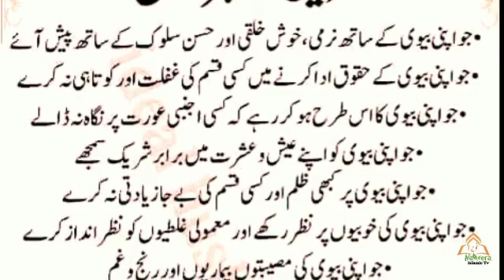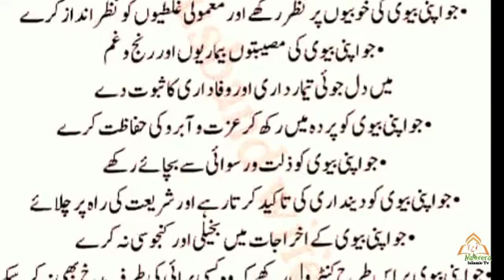Bahtreen Shohar kon بہترین شوہر کون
hadeesrasooladv faiz syed
molana tariq jameel
Behtreen shohar hadees